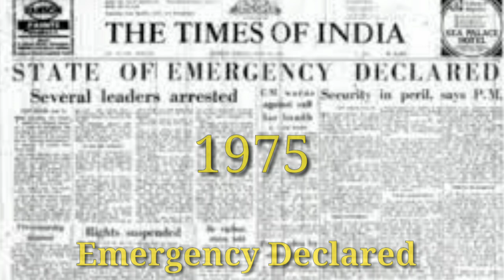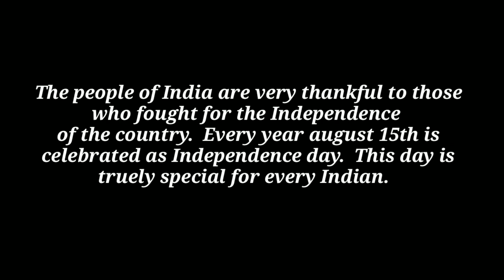India:1947-2020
Hello Viewers this video is presented by Sathwik Creations.
This video will brief the important events of Independent India from 1947 to 2020.
In this video we will travel from Kashmir to Kanyakumari from 1947 to 2020
The people of India are very thankful to those who fought for the independence of their country.
Every year august 15th is celebrated as Independence day.
This day is truly special for every Indian.

Check below for the Timeline:

1947     :   India Achieves Independence
1948     :   Mahatma Gandhi Assassinated
1949     :   RBI Nationalised
1950     :   Constitution of India Implemented
1951     :   Delhi Hosts 1st Asian Games
1952     :   First General Election held
1953     :   Air India Nationalised
1954     :   India, China sign Panchsheel Treaty for “Peaceful Coexistence”
1955     :   Hindu Marriage Act Passed
1956     :   States Reorganisation Act
1957     :   Oscar Nomination for ‘Mother India’
1958     :   Armed Forces Special Powers Act (AFSPA) Comes into Affect
1959     :   Doordarshan Launched
1960     :   Gujarat & Maharashtra Formed
1961     :   Goa becomes Free
1962     :   War against China
1963     :   India launches its first rocket
1964     :   Nehru No More
1965     :   War against Pakistan
1966     :   Indira Gandhi becomes first Women Prime Mnister of India
1967     :   Naxalbari uprisings
1968     :   Kilvenmani Massacre
1969     :   Top 14 Banks Nationalised
1970     :   Bajaj rolls out 1,00,000th Vehicle
1971     :   War against Pakistan, Freedom for Bangladesh
1972     :   PIN Codes Introduced
1973     :   Chipko Movement Launched
1974     :   Pokhran-I  Successfull
1975     :   Emergency Declared
1976     :   Political Unrest Still Continues due to Continues Arrests of Leaders
1977     :   Emergency Lifted, Indira Defeated
1978     :   Indira Gandhi Jailed for a Week under the Charge of Corruption
1979     :   Nobel Prize for Mother Teresa
1980     :   Bhagalpur Blindings
1981     :   Tromaril, First Drug Synthesised by Indian Scientists
1982     :   Asiad Heralds Entry of the Colour TV
1983     :   India Win Cricket World Cup for the First Time
1984     :   Operation Bluestar  successfull
                  Indira Gandhi Assassinated
                  Bhopal Gas Tragedy
1985     :   Punjab Accord Signed
1986     :   Operation Brasstacks
1987     :   Indian Troops In Lanka Conflict
1988     :   Voting age Reduced from 21 to 18
1989     :   Union Carbide Agrees to Pay 470 million Dollars For the cause of Bhopal Gas Tragedy
1990     :   Kashmiri Pandits Exodus
1991     :   Liberalisation of Indian Economy
                  Rajiv Gandhi Assassinated
1992     :   Babri Masjid Demolished
1993     :   Bombay blasts and riots
1994     :   Miss Universe Sushmita Sen
                  Miss World Aishwarya Rai
1995     :   Internet access made public
1996     :   Atal Bihari Vajpayee as first BJP PM
1997     :   Uphar Cinema Hall Tragedy
1998     :   Pokhran-II  Successfull
                  Sachin’s Desert Storm at Sharjah
1999     :   Kargil War
                  Flight 814 Hijack
2000     :   India’s Billionth Citizen Born
2001     :   Attack on Parliament
2002     :   Communal Riots in Gujarat
2003     :   Vajpayee Visits Lahore
2004     :   Tsunami
2005     :   Flood In Mumbai
2006     :   Rail Blasts In Mumbai
                  BrahMos Declared as World's Fastest Missile
2007     :   India Wins Wt20 Cup for the first Time
2008     :   Indo-US nuclear deal
                  26/11 Mumbai Attack
2009     :   National Intelegence Agency (NIA) Formed
2010     :   Indo-Russia Nuclear Deal
2011     :   India win cricket World Cup at home
2012     :   26/11 Comes to a Conclusion after Hanging Ajmal Kasab
2013     :   India wins Champions Trophy
                  Dhoni Creates History by winning All ICC Cups
                  Mangalyaan into the Skies
2014     :   Telengana Separates from Andhra Pradesh
2015     :   Niti Ayyog Formed
                  Obama Arrives India on Independence Day
2016     :   Pathankot Attack
                  URI Surgical Strikes
                  Demonitisation
2017     :   GST Comes into Effect
                  ISRO Creates History By sending 104 Satellites in a Single Launch
                  India Strikes Myanmar Under Operation Hot Pusuit
2018     :   Statue of Unity Declared as World's Tallest Statue
2019     :   Pulwama Attack
                  Balakot Air Strike
                  Chandrayaan 2 Launched into Orbit
                  Article 370 Aborigation
                  Citizenship Amendment Act (CAA), 2019
2020     :   India among one of the worst hit Nation Due To COVID-19
                  Vizag Gas Leak Tragedy
                  Rafale Joins Indian Air force (IAF)

CREDITS:
WIKIPEDIA
QUINT
GOOGLE IMAGES

THANKYOU FOR CHECKING OUT THE DESCRIPTION.